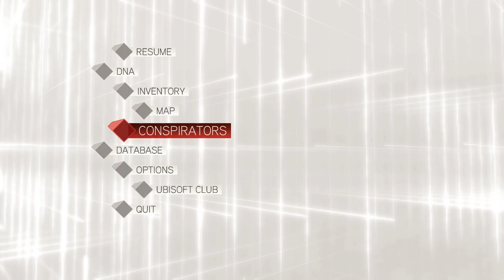Assassins Creed 2 Part 5